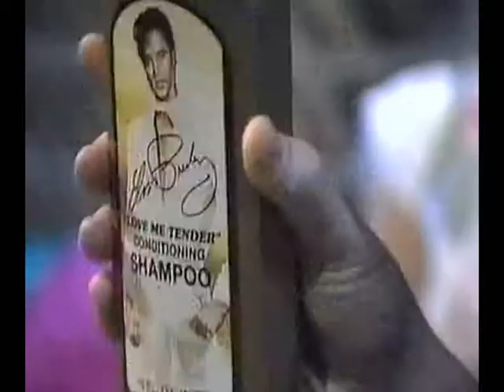THE CHARLATANS. BILLY ZANE, ERIC STOLTZ & TATE DONOVAN FROM MEMPHIS BELLE